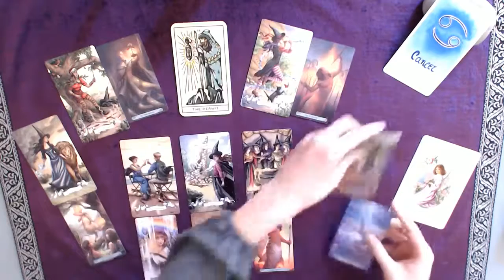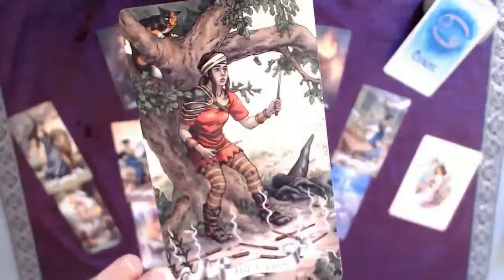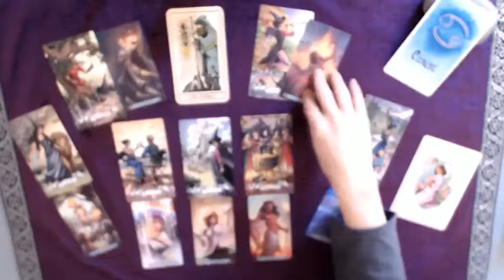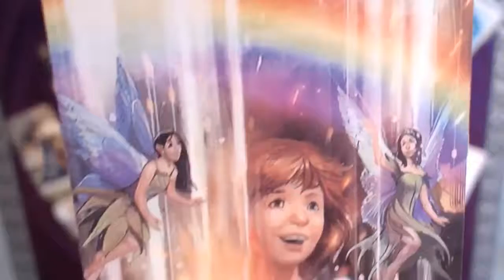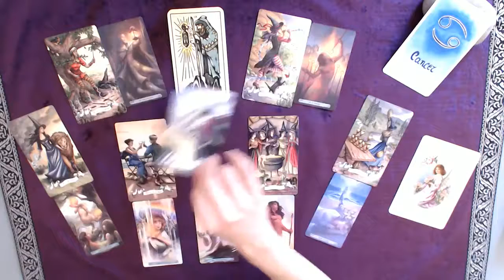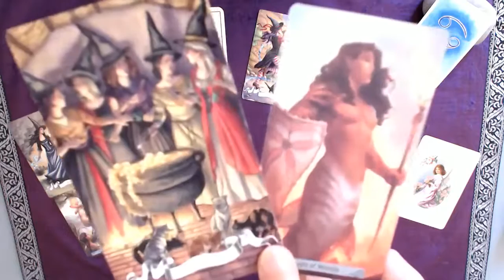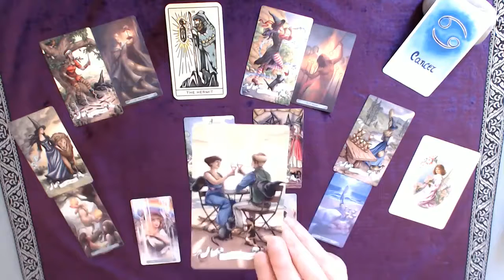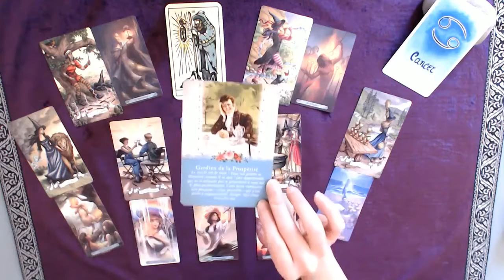♋ CANCER ♋ Avril - Persévérez et osez vous mettre en avant : le succès est de mise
Tirage tarot CANCER Mois de avril 2021
↓  Infos : signes, tarots, oracles... c'est en dessous  ↓

Bon visionnage !

👉 Les TAROTS :

MERMAID TAROT de Leeza Robertson, Julie Dillon